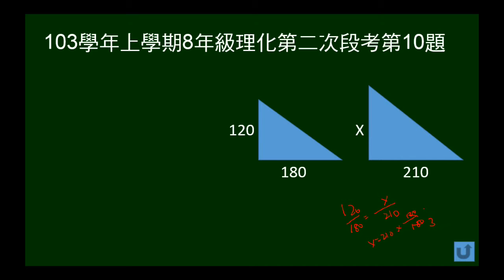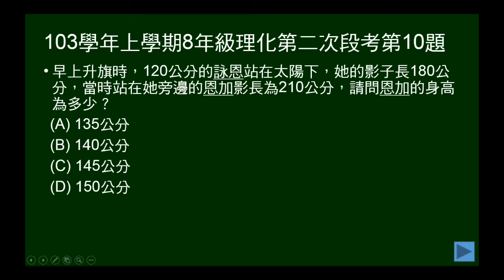103學年上8年級理化二段第10題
103學年上學期八年級理化第二次段考第10題。已知某人身高及影長，給另一人影長，問身高。